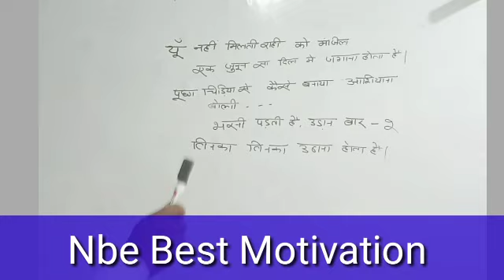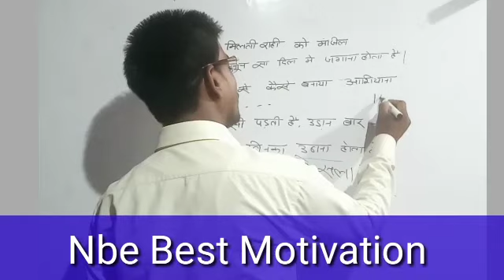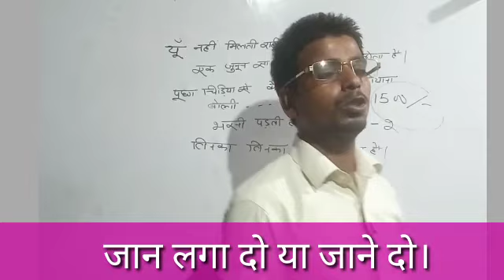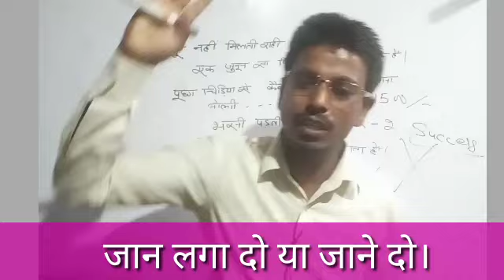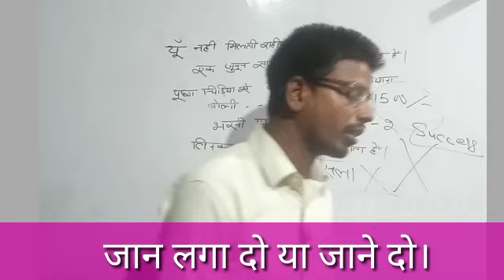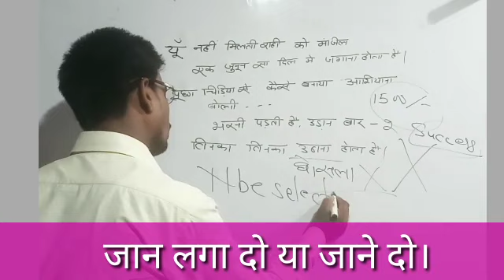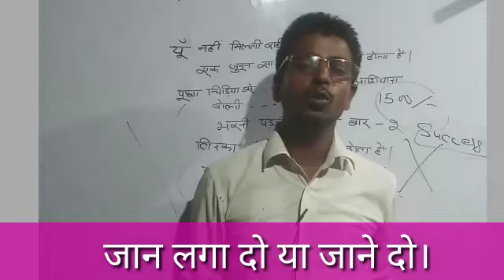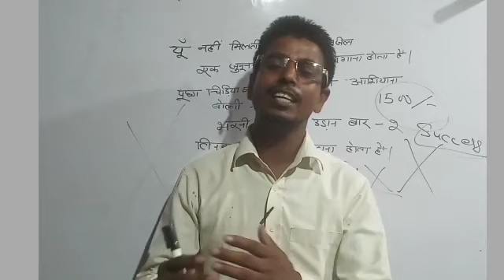Nbe बेस्ट Motivation।।Nbe 2020।।Nbe Last Strategy।।Nbe।।Nbe Best Strategy।।Nbe Motivation।।Nbe Exam।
Nbe।।Nbe Maths।।Average Tough Level Questions।।Average For Nbe।।Maths For Senior Asssistant Nbe।।

Nbe।।Nbe Maths।।Average।।Average Short Tricks।।Average For Nbe।।Nbe Average।।Nbe Maths Important।।

Nbe Senior Assistant Maths।।Maths Fore।।Nbe Recruitment 2020।।Nbe Selection Batch।।Nbe free mock test।।Nbe Syllabus।।

👉👉Selection Batch For Nbe Details👇👇

👉Nbe special Mock test registartion starts from 25 july to 5 August

👉if you get this batch then you will get

1-Pdf Current Affairs 8 Month

2-Doubt session On Every sunday

3-Video solution For Important Questions

4-Mock test Based on tcs Pattern

call 10 am to 11am to given numbers

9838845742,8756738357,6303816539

ucil GK,
ucil maths,
ucil professional kbowledege,
dda GK,
dda maths ,
railwaygk,
railway maths,
uptet maths,
ctet maths
all tet maths,
upsi maths,
Ncl maths
Ncl hindi
Nclgk
Ncl gs